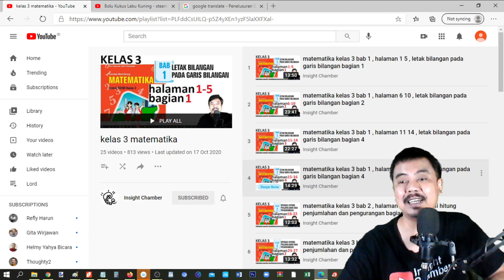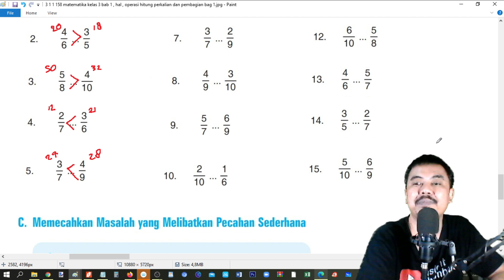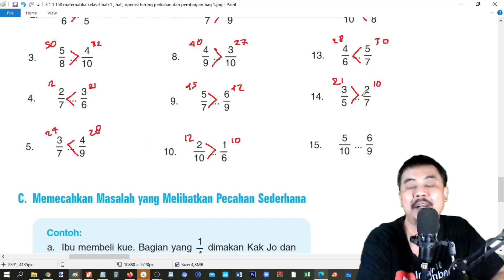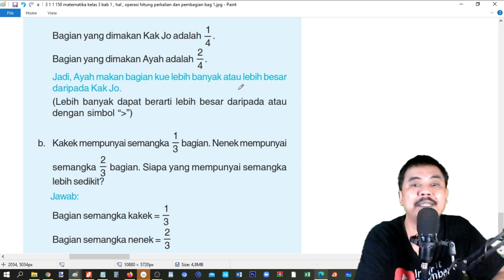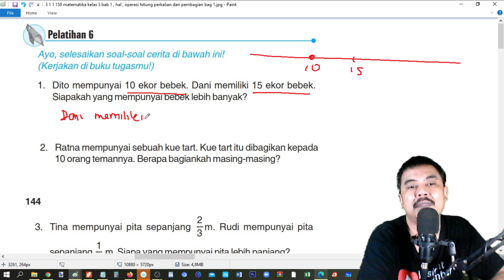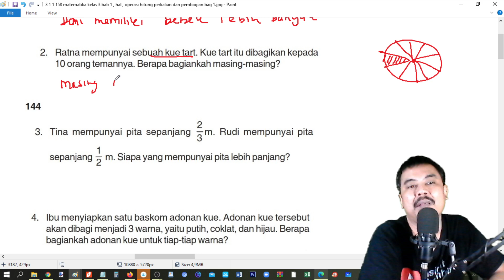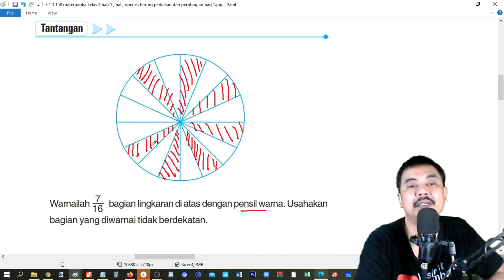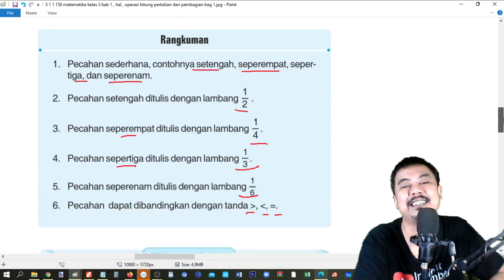matematika kelas 3 bab 7 , hal 142 146 , pecahan sederhana bagian 2